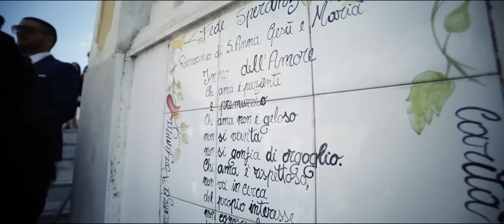Giovanni + Angela - Wedding Trailer - Giuseppe Migliaccio Foto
Il giorno più bello ed il più importante per un coppia è il giorno del matrimonio. Giuseppe Migliaccio cerca di raccontare e far rivivere gli attimi di quel giorno, con naturalezza, semplicità stando sempre alla ricerca del minimo particolare, scelto con cura dagli sposi.
Giovanni & Angela